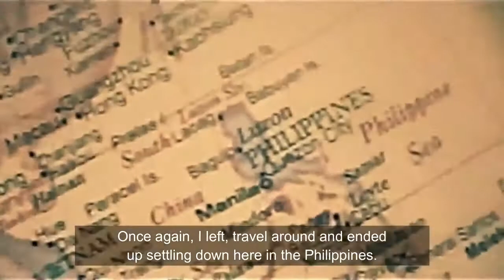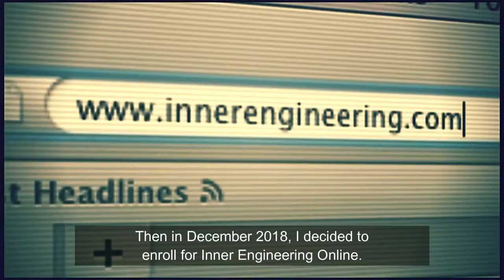Dominique shares his Inner Engineering Experience | Life INSIGHTS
Music Credits -
Video Clip Credits -